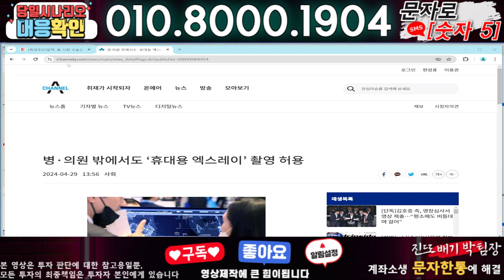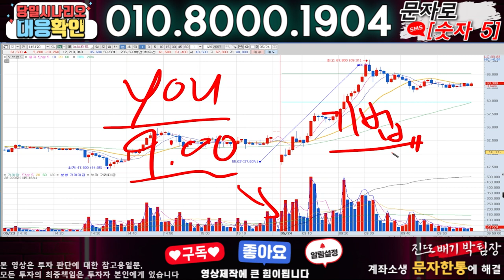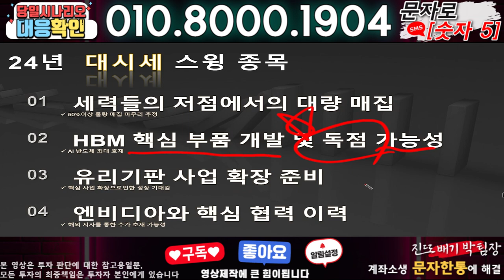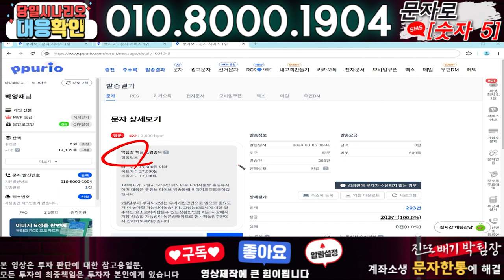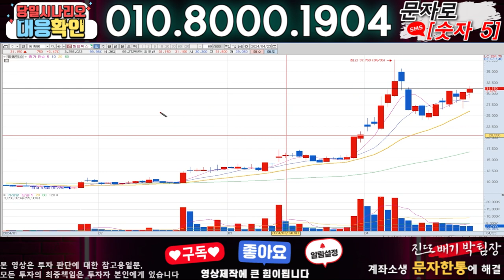디알텍 ) 3분전 기습속보-공식입장발표!! 무슨일인가?